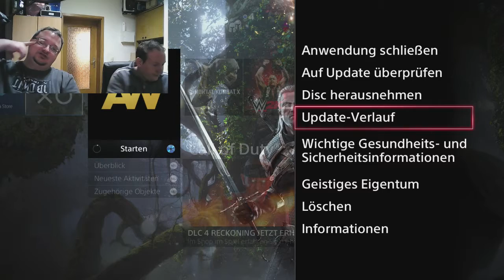Livestream [14.11.2015] - Revano LP bei Onkel (10/12)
Livestreamaufzeichnung vom 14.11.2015. Revano LP trifft Onkel. Für die, die nicht live dabei sein konnten, hier nochmal der Livestream in 12 Parts. Bitte entschuldigt dabei die In-Game-Tonprobleme und das Stimmendelay.
Twitch Live Stream Kanal
TeamSpeak
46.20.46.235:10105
YourTube Germany Community
Du hast Facebook?
Du hast Twitter?